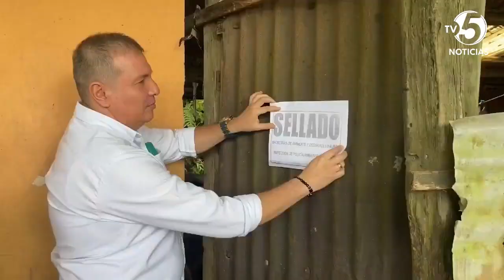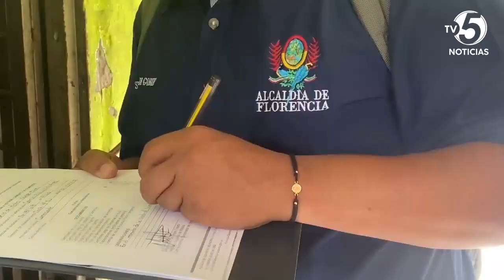3 lavaderos de motocicletas en el B San Luis, fueron sellados